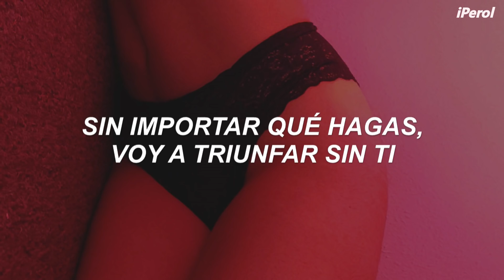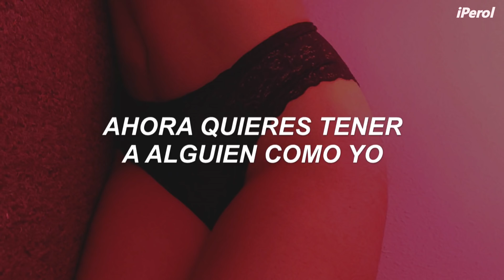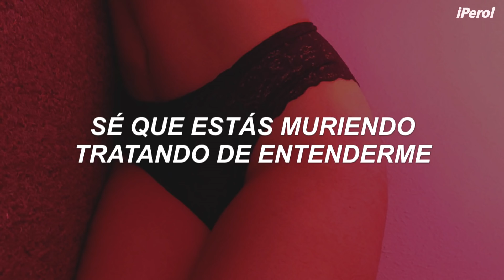Dua Lipa - Future Nostalgia // Español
Dua Lipa - Future Nostalgia (Traducida/Subtitulada al Español)
Asddsfjndsgkjfdngjkdnfjgkkd 💜🍐
Les traigo esta canción para subir sus ánimos y demostrarles a las personas que no creen en ustedes que pueden lograr llegar al éxito ;D ♥

En "Future Nostalgia", Dua enfrenta a todas esas personas que no creen que ella pueda lograr ser alguien grande en el mundo, y parece confrontar a los que la llaman "una moda", ella sabe lo que vale y lo que quiere, llamándose a sí misma una "hembra alfa". YASS GIRL!

*Como la arquitectura moderna, John Lautner viene hacia ti: John Lautner fue un popular arquitecto modernista que su arte se contrastaba normalmente con el Art Deco.

*Sé que te gusta este ritmo, porque Jeff se encargó de producirlo: Jeff Bhasker es un productor ganador del Grammy, el cuál se encargó de producir el ritmo de esta canción.

*Nostalgia futurista: Esta canción es la introducción al nuevo álbum de Dua, donde parece que en este nuevo proyecto se encargará de traer de vuelta los sonidos de la música disco y además dándole un toque futurista.

*No lograrás llegar al éxito si vives en una frágil casa de cristal: Dua ha tenido que enfrentarse a duras criticas, además también de comentarios denigrantes hacia ella, y por ello se considera una persona fuerte que no deja que su ego se rompa tan fácilmente como si fuera de cristal (that indirecta ah).

Últimamente me he estado enganchando con esta canción, al principio no mucho pero me gustó más con el tiempo, así que aquí la tienen ya que muchos me la estaban pidiendo, ¿qué otra canción debería subir?
Espero les haya encantado el video, los quiero muchisimo, espero estén disfrutando estos últimos días del año y sobre todo que se estén cuidando en todos los aspectos, tomen agua ♥

// Dua Lipa - Future Nostalgia [Lyrics] //
Future
(Future nostalgia)

You want a timeless song, I wanna change the game
Like modern architecture, John Lautner coming your way
I know you like this beat 'cause Jeff's been doin' the damn thing
You wanna turn it up loud, Future Nostalgia is the name

I know you're dying trying to figure me out
My name's on the tip of your tongue, keep running your mouth
You want the recipe, but can't handle my sound
My sound, my sound (Future, future nostalgia)

No matter what you do, I'm gonna get it without ya (Hey, hey)
I know you ain't used to a female alpha (No way, no way)

Can't be a rolling stone if you live in a glass house
You keep on talking that talk, one day, you're gonna blast out
You can't be bitter if I'm out here showing my face
You want one now looks like, let me give you a taste

You can't get with this if you ain't built for this
I can't build you up if you ain't tough enough
I can't teach a man how to wear his pants (Haha)

El nuevo sencillo de Dua Lipa, "Future Nostalgia" está disponible ahora en todo el mundo

All the copyright goes to Dua Lipa